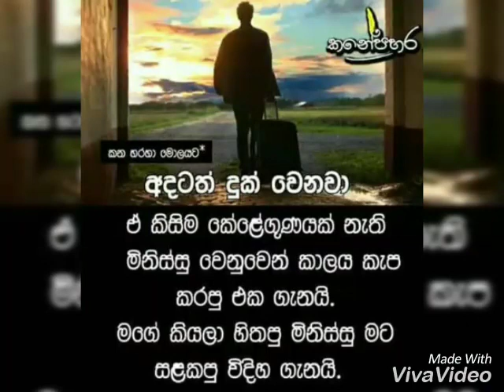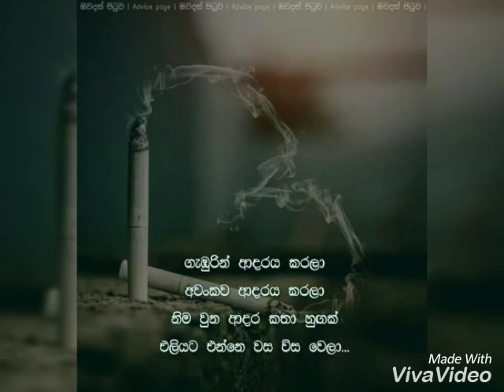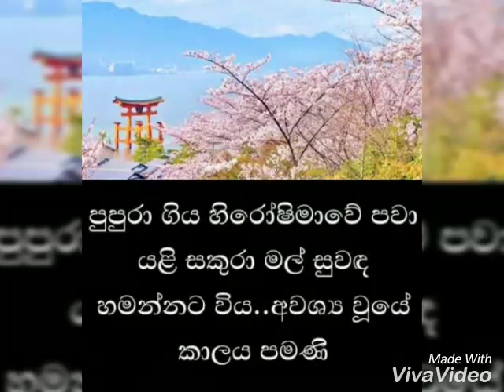Obata adarei man........ Subscribe